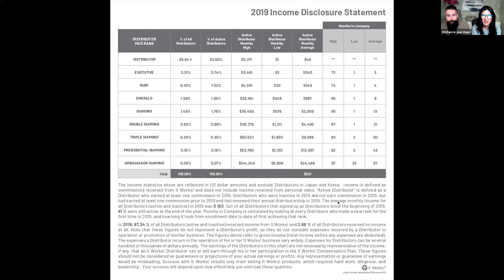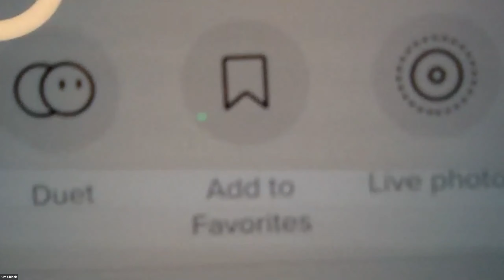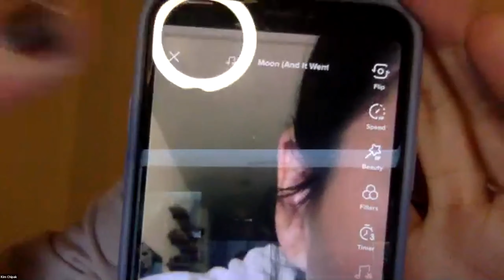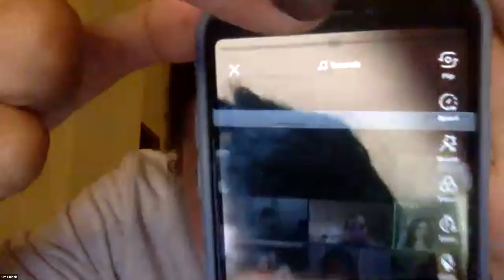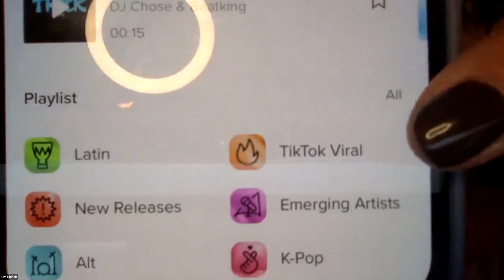Tik Tok and Reels training with Stefani Dunn, Kim Chipak, and Ashley Pflueger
Earnings of participants in the compensation plan may vary. See Income Disclosure Statement @ the end of the video.

Ashley Script

Hey guys, my friend is looking for testers! 😎 If you could take 1 tablet at breakfast & 1 at lunch for the next 90 days and lose up to 30lbs, Would you do it?!

Hey! I saw your comment about losing 30 lbs! Do you want info?

Okay I’m happy to give you all the details!! First, let me just say this is not your typical weight loss pill. We launched it last January and sold out world wide three times and I’ve personally lost 40lbs 😊 Its a natural thermogenic supplement that contains clinically proven ingredients like green tea phytosome and the average has been 31 pounds lost over 90 days! With a lower calorie diet, it’s clinically proven & has so many other benefits like supporting healthy blood sugar levels which helps with reducing sugar cravings & satisfying your hunger. It’s vegan, soy free, dairy free, and non-GMO. Do you want some price info?!

It’s normally $75 but with a 90 day promotion I have right now,  it’s only $39 which is my personal discount. You also get that discount on all my products for life, and I waive my $50 starting fee! We would simply place an order this month, one in October and one in November to get that huge discount for it. How does that sound?! 🙂

I’ll just need a little info so I can apply your discount and we can get this shipped out to you! It only takes a few minutes- are you free now?!

Perfect! Before I do, did you want to use your discount on any other products?! There’s a booster pack which includes our 30 day detox to prep your body for weightloss & our fat fighters to block fats/carbs from your largest meal of the day. Do you want to upgrade to that this month for max results or stick to the supplement? 🙂

Stefani Script

Hey _____! Love your content and honestly I think you could easily make a side income from your phone using your Instagram! Have you ever thought of that?